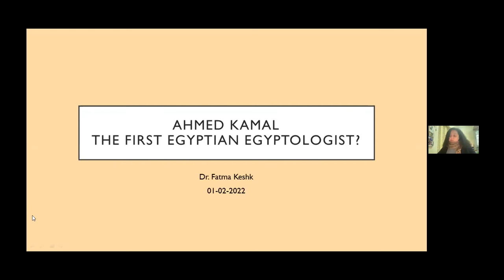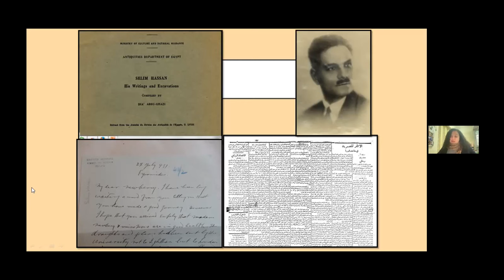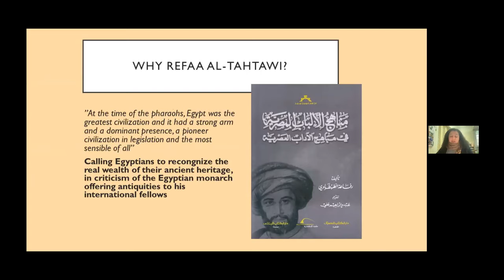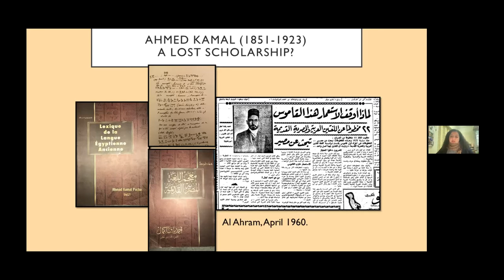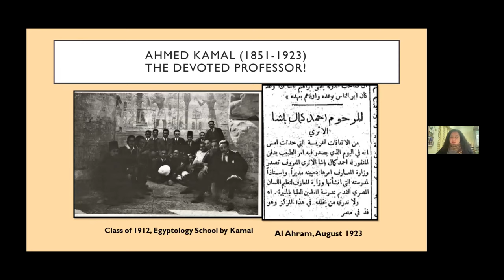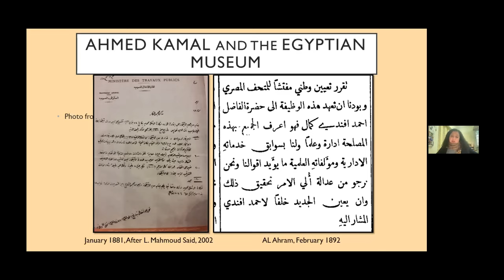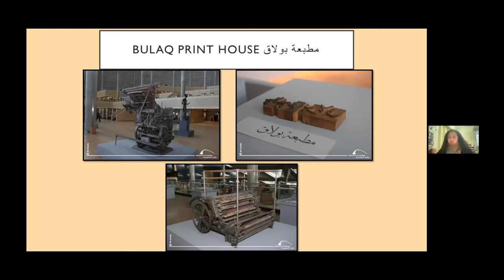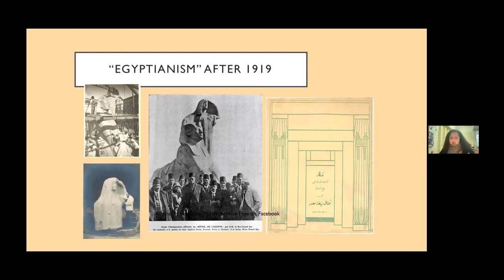Spotlight Lecture: Ahmed Kamal, the First Egyptian Egyptologist?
This Tuesday Spotlight lecture within our wider theme of 'Egypt on the eve of ‘independence’' will present notable characters in Egyptology around the time of Egypt’s granting of independence from British rule in 1922.

Ahmed Pasha Kamal, known as the first Egyptian Egyptologist, was the graduate of the first systematic school of Egyptology founded in Egypt directed by Heinrich Brugsch in 1870. He had to start his career as a teacher of the German Language. In 1872, he worked as a translator at the governmental Diwan founded by Ali Mubarak, translator at the Education Ministry, translator at the Egyptian Post, and other governmental offices until reaching the antiquities service. In 1881, he was promoted to work as a translator at the Bulaq Museum. This lecture aims to present a review of the life and career of Ahmed Kamal and his contribution to Egyptology.

Dr Fatma Keshk is an Egyptologist, a heritage outreach expert and a storyteller. Through her work at archaeological sites in Egypt, Sudan and Europe, Fatma developed her expertise in archaeology and also in heritage outreach. Her encounter with the local communities allowed her to explore the overwhelming richness of Egyptian heritage, how it is perceived and how it can be regenerated through and for its people. She worked with several local and international institutions and was the director of the archaeology and architecture section at the center of documentation of cultural and natural heritage at the Library of Alexandria. She acts as a consultant for projects and institutions in the fields of archaeological site management, heritage outreach and community engagement. Her current research concentrates on reconstructing the unknown history of Egyptian Egyptology and on exploring the perceptions of history by contemporary Egyptians. In 2019, she founded her own initiative "The Place and the People" for heritage outreach and education.

Browse upcoming EES Tuesday Spotlights and other events via our